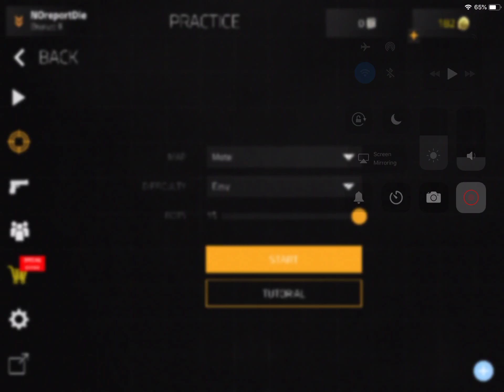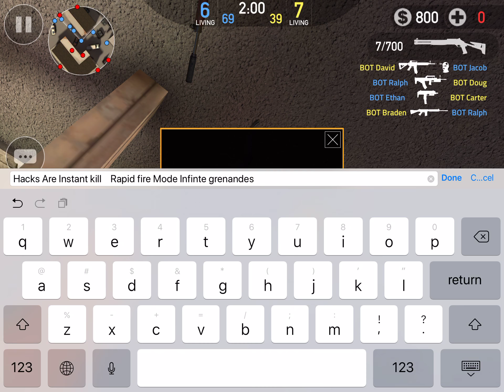Forward Assault Hack-Updated 11-5-18 No jailbroken Free (WARNING YOU MIGHT GET BANNED) (PATCHED!)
Do you want this here is the link getting it get app valley first Search AppVally.com and then find it Hack Features-Instant kill 1 hit   Infinte ammo and Rapid Fire mode there is online so You might get banned